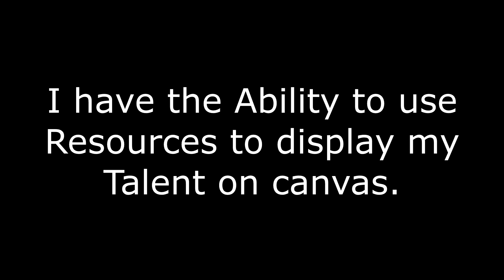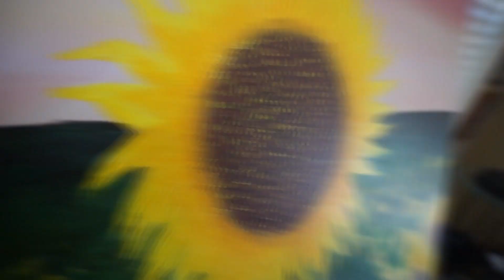3 Canvased Pieces to Say Thank You for Helping in the Care of Someone that Suffered From Dementia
A small way to say thank you to people not only doing their jobs, but doing them well.  To an attorney, a male nurse and a female nurse.  These individuals helped in the care of my late grandmother as she battled dementia.  Too often as humans we fail to stop and say thank you and really mean it.  We never know the challenges others go through and we tend to assume the worst.  But I think it's important to stop and look around.  See individuals and try to put yourself in their shoes.  Caretaking is a loving thing and yet it can drain you physically, emotionally, and mentally.  Reach out to others.  Take time for yourself.  Talk or be a listening ear.  These three pieces are of things I observed from three individuals.  A man skilled in his craft of giving legal advice.  A man showing tender feeling in a field deiminated by females.  And a woman thinking outside the box, caring for others as if they are her own.  Two words seem to be too little to show a person you appreciate what they have done, but they need to be said, no, the must be showed.  Thank you my dear friends.  From the bottom of my heart.